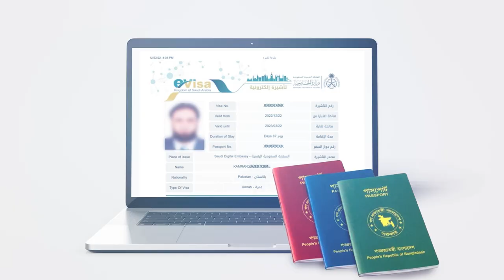Best Umrah package in 2023 from Bangladesh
Obokash Travels is offering the Best Umrah package in 2023 from Bangladesh .

Umrah is a significant pilgrimage journey undertaken by Muslims to the holy city of Mecca in Saudi Arabia. Unlike the obligatory Hajj, Umrah is a voluntary act of worship that can be performed at any time of the year. It involves a series of religious rituals and acts of devotion that hold great spiritual significance.

The journey of Umrah begins with the intention (niyyah) to perform Umrah and entering the state of ihram, a sacred state of purity and humility. Pilgrims then proceed to the Grand Mosque in Mecca, where they perform Tawaf, circling the Kaaba, Islam's holiest shrine, seven times in a counterclockwise direction.

After Tawaf, pilgrims engage in Sa'i, walking briskly seven times between the hills of Safa and Marwa, emulating the actions of Hajar, the wife of Prophet Ibrahim (Abraham). Following this, men traditionally shave their heads, symbolizing the completion of the Umrah rites, while women trim their hair.

Umrah holds immense spiritual significance for Muslims worldwide, offering an opportunity for reflection, repentance, and seeking closeness to Allah. It is an act of devotion and a means of strengthening one's faith, fostering a sense of unity and brotherhood among the Muslim community.

Why Book Your Umrah Package 2023 from Bangladesh With Obokash Travels:

#100% Guaranteed affordable prices.
Free Travel consultation before booking your Umrah Package .
We are very much transparent with our clients and deliver our promises.
Best accommodations available.
Promising you to provide the best value for your money
All-time Customer support by phone or email.
You will get support from our office in case of any emergency.
Special arrangements are available for the disabled in our Umrah package .

Key Features of Our Umrah packages 2023 from Bangladesh:

Quality of Service: We take pride in the quality of service offered with our hajj packages and Umrah packages . We try our level best to ensure that our clients get the best value for the money they spend. Client satisfaction is what keeps us growing.

Affordable Price: We offer our Umrah packages from Bangladesh services at an affordable price. At the same time, we keep our package price very low to serve a large number of pilgrims who will visit the holiest places. The prices of our Hajj packages and Umrah packages are competitive and low compared to other hajj and Umrah travel agents. We are glad to have served a lot of clients through our affordable Umrah packages and received valuable positive feedbacks. To know more about hajj and Umrah cost from Bangladesh you can visit our office and talk to our experts, who will guide you and brief you about our hajj and Umrah packages.

Facilities: We will take care of all the hassles on behalf of our clients and arrange all the facilities required for their comfort. We do not let our clients worry about Umrah visa processing, flight booking, accommodations and hotel booking, transportation, food, snacks, etc. special care is taken for kids and senior citizens.

🟪Office Address :  House# 15,Road# 17,Floor 10/D,Bashati Condominium,Banani.Dhaka-1213.Bangladesh.